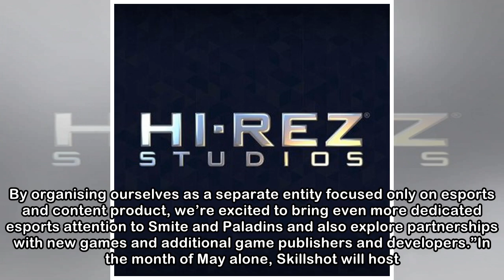Hi-Rez Studios launches Esports production subsidiary Skillshot Media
Hi-Rez Studios has launched Skillshot Media, an Esports tournament operator that will manage esports leagues and content production for Smite and Paladins, as well as games from other publishers. Todd...